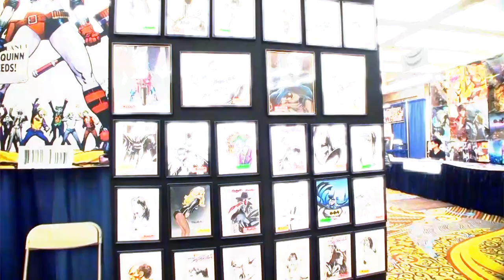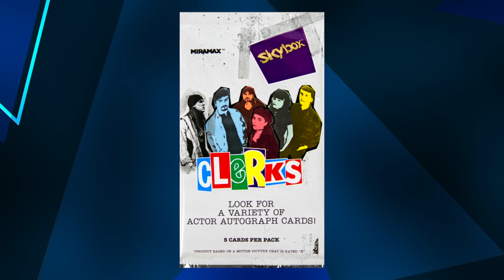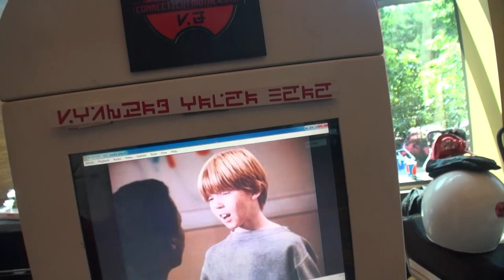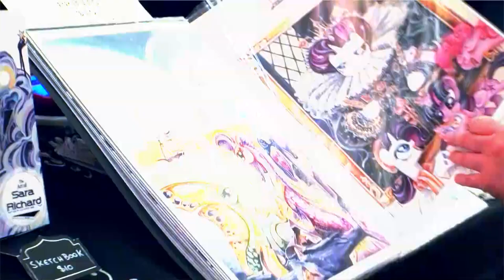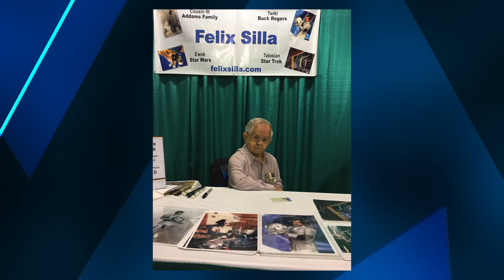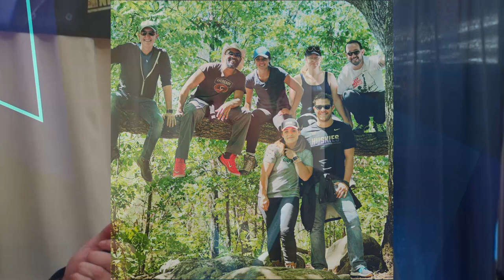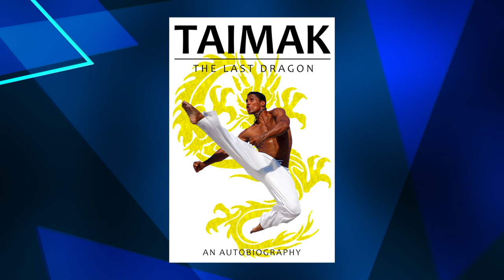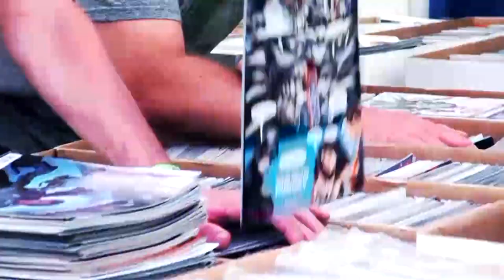ComiCONN "A Show for the Fans by the Fans!" 2017 - Celebrity Interviews & More!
ComiCONN "A Show for the Fans by the Fans!" special produced/edited/hosted by David Ciccariella.
ComiCONN "A Show for the Fans by the Fans!"was held in Foxwoods Resort Casino in Mashantucket, CT on June 10 & 11th, 2017.
I interviewed many celebrity guests, cosplayers, and saw some amazing vehicles.
Interviews include:
1:27 - Jason David Frank (Power Rangers)
3:24 - Brian O'Halloran (Clerks)
6:40 - Ming Chen (Comic Book Men)
9:35 - Matches Malone aka Batman
11:19 - Marc Singer (V, The Beastmaster)
13:01 - CT-V: Connecticut Mothership
14:17 - Kevin Grievous (Underworld)
15:22 - Ann Mahoney (The Walking Dead, Sun Records)
17:29 - Ruby Rinekso (Ultron cosplayer)
18:55 - Gil Gerard (Buck Rogers)
21:50 - Felix Silla (Buck Rogers)
26:42 - Jeremy Palko (The Walking Dead)
28:18 - New England Brethren of Pirates
28:56 - Haru Vamp (Black Widow cosplayer)
29:22 - Elizabeth Ludlow (The Walking Dead)
32:53 - Taimak (The Last Dragon)
34:21 - Speed Racer Mach Five car
35:16 - Spencer Wilding - (Star Wars Rogue One, Doctor Who)